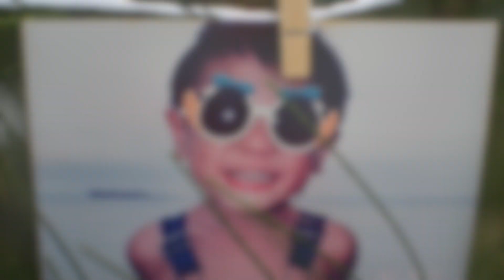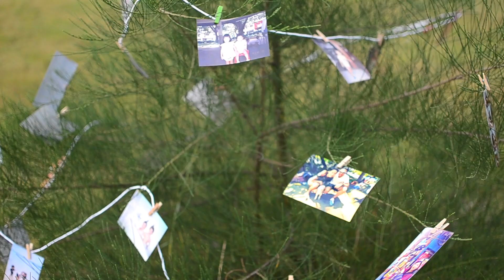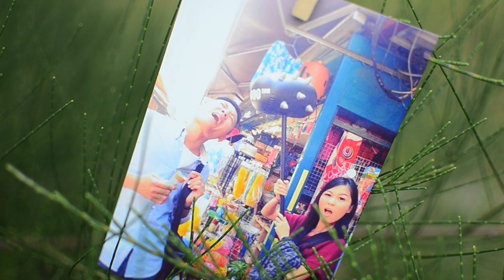Alycia & Floyd Wedding Childhood Video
Song: Once In A Lifetime by Landon Austin